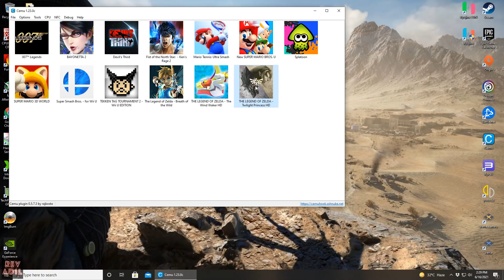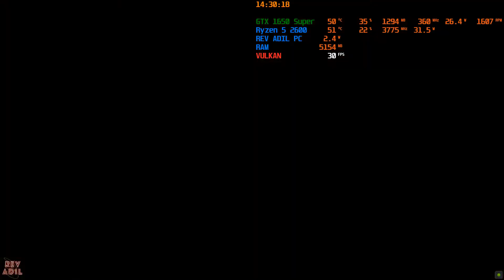CEMU The Legend of Zelda Twilight Princess HD PC Gameplay | Playable | WiiU Emulator | 2021 | 1080p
How to Play The Legend of Zelda: Twilight Princess HD on PC | CEMU EMULATOR | Cemu 1.23.0c | 100% Full Playable✔️ | Nintendo WiiU Emulator (CEMU 2021) | 1080p30fps | Vulkan | Best Settings | Tutorial/Guide |
Latest Performance | FREE Working! (Twilight Princess)

Status: Full Playable @ 1080p

Rev Adil - My Specs:
CPU: Ryzen 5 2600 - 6 Cores / 12 Threads, 3.9 GHz Max, L3 16MB.
RAM: 2x8GB DDR4-2666 MHz
SSD: M2 NVMe XPG 1tb.

0. Intro 00:00
1. Twilight Princess HD PC CEMU Settings 00:13
2. Twilight Princess HD PC Menu 00:56
3. Legend of Zelda Twilight Princess Gameplay 01:45
4. Legend of Zelda Horse Ride 03:34
5. Thanks 08:18

the legend of zelda twilight princess hd cemu download,
the legend of zelda twilight princess hd cemu key,
the legend of zelda twilight princess download pc
the legend of zelda twilight princess pc download,
the legend of zelda twilight princess pc gameplay,
the legend of zelda twilight princess pc system requirements,
the legend of zelda twilight princess pc emulator,
cemu the legend of zelda,
cemu bayonetta,
cemu the legend of zelda pc,
the legend of zelda yuzu,
the legend of zelda pc,
bayonetta pc,
the legend of zelda gameplay pc,
the legend of zelda gameplay on pc,
the legend of zelda pc gameplay,
the legend of zelda pc review,
the legend of zelda pc emulator,
the legend of zelda pc release date,
the legend of zelda pc port,
the legend of zelda pc cemu,
the legend of zelda pc release,
the legend of zelda pc steam,
the legend of zelda low end pc,
the legend of zelda en pc,
the legend of zelda pc gameplay español,
the legend of zelda pc keyboard controls,
the legend of zelda pc mods,
the legend of zelda on pc,
the legend of zelda pc vs switch,
the legend of zelda pc ultra,
the legend of zelda pc 2020
the legend of zelda cemu settings,
the legend of zelda cemu keyboard settings,
the legend of zelda cemu vs yuzu,
the legend of zelda cemu 1.20,
the legend of zelda cemu low end pc,
the legend of zelda cemu 60fps,
the legend of zelda cemu audio fix,
the legend of zelda cemu rx 570,
the legend of zelda cemu audio sync,
the legend of zelda cemu best config,
the legend of zelda cemu best settings,
the legend of zelda cemu crash fix,
the legend of zelda cemu crash,
the legend of zelda cemu cheats,
the legend of zelda cemu cheat engine,
the legend of zelda cemu controller,
the legend of zelda cemu compatibility,
the legend of zelda cemu shader cache,
the legend of zelda cemu config,
cemu emulator the legend of zelda,
the legend of zelda cemu freezing,
the legend of zelda cemu flickering fix,
the legend of zelda cemu graphics pack,
the legend of zelda gameplay cemu,
the legend of zelda cemu key,
the legend of zelda cemu mods,
the legend of zelda on cemu,
the legend of zelda cemu shadows,
the legend of zelda switch vs cemu,
the legend of zelda cemu trainer,
the legend of zelda cemu vulkan,
the legend of zelda cemu 1.19,
the legend of zelda cemu 2020,
the legend of zelda cemu 4k
the legend of zelda pc 4k,
the legend of zelda pc download,
the legend of zelda pc controls,
the legend of zelda pc reddit,
the legend of zelda pc 2019,
Xenoblade Chronicles X PC,
cemu latest,
mario kart 8 cemu install,
mario kart 8 cemu download,
mario kart 8 cemu setup,
cemu emulator games,
cemu emulator download,
cemu emulator pc,
cemu emulator black screen fix,
cemu emulator best settings,
cemu emulator best games,
cemu emulator crash fix,
cemu emulator controller configuration,
cemu emulator compatibility,
cemu emulator download for pc,
cemu emulator download games,
cemu emulator low end pc settings,
cemu emulator for pc,
cemu emulator fps boost,
cemu emulator games download,
cemu emulator gameplay,
cemu emulator how to load games,
cemu emulator how to use,
cemu emulator how to get games,
cemu emulator how to use controller,
cemu emulator input settings,
cemu emulator lag fix,
cemu emulator latest version,
cemu emulator pokemon,
cemu emulator pc games,
cemu emulator pc setup,
cemu emulator pc download,
cemu emulator pokken tournament,
cemu emulator performance,
cemu emulator review,
cemu emulator resolution,
cemu emulator settings,
cemu emulator tutorial,
cemu emulator update,
cemu wii u emulator,
how to setup cemu emulator,
cemu emulator wii u,
cemu emulator wii,
cemu emulator with xbox controller,
cemu emulator 2021,
cemu emulator 4k,
cemu emulator 60fps